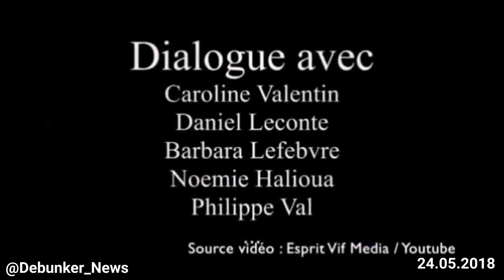☪️🇫🇷✡️ La Judéophobie chez les musulmans est culturelle " 📢Par Caroline Valentin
Le 24 mai 2018, lors d'une conférence-débat à l’Espace culturel et universitaire juif d’Europe, Caroline Valentin, a dit :"La judéophobie chez les musulmans, elle est culturelle... Le musulman qui parle d'islamophobie, je soupçonne, qu'il y a une présomption réfragable d'islamisme, et le non-musulman qui parle d'islamisme, il y a une présomption réfragable d'islamo-gauchisme."